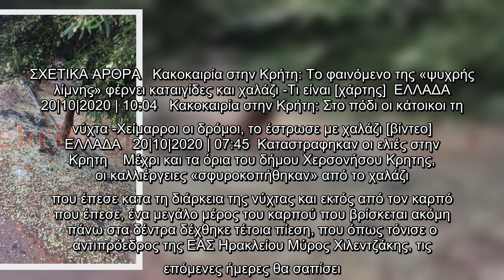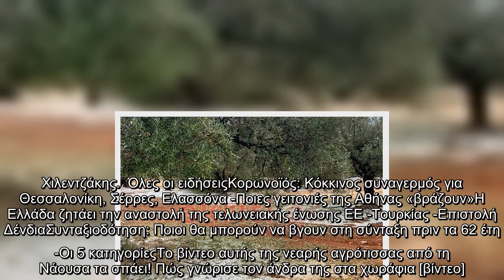Κρήτη: Το χαλάζι σφυροκόπησε τις ελιές -Καταστράφηκε ο καρπός των δέντρων [εικόνες]